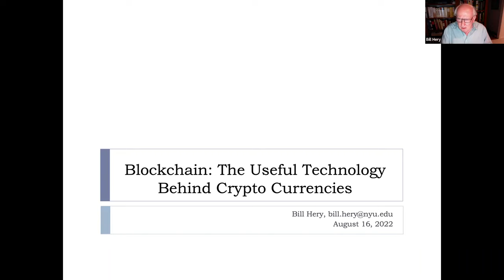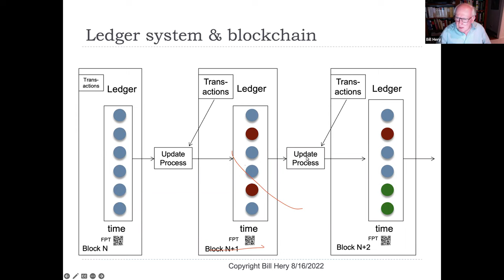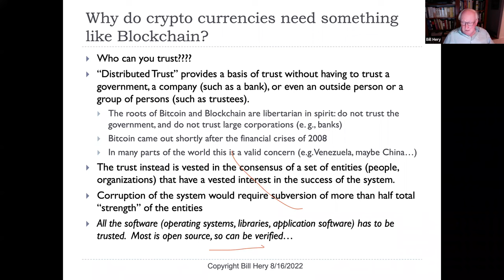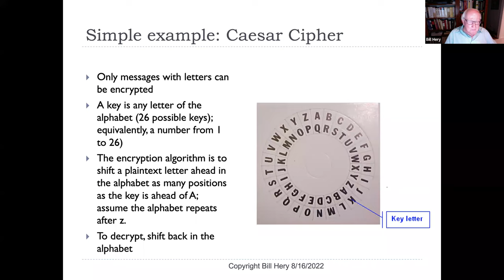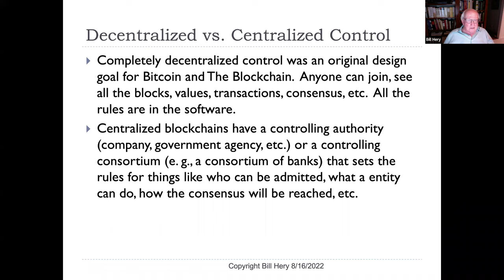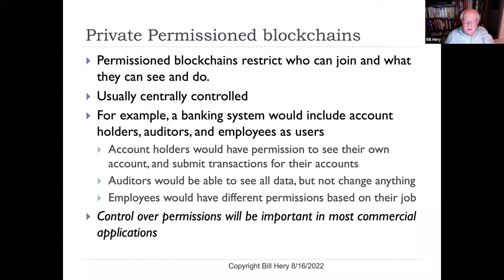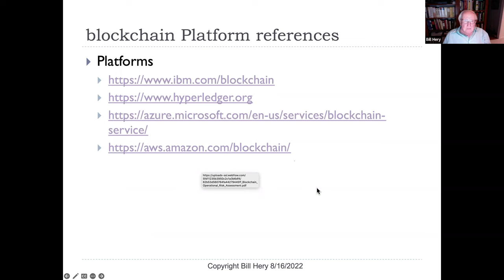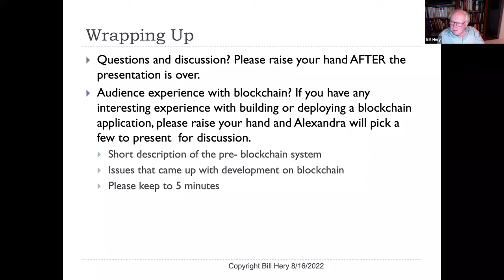An overview of Blockchain by Bill Hery, PhD (Tandon '67,'71,'74)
The original Blockchain was developed as a ledger system for Bitcoin. More generally, a blockchain is "a distributed, secure, fault tolerant, open, immutable, verifiable ledger.” What does all that mean? Why is a blockchain just what is needed for crypto currencies? Why is it potentially so useful well beyond crypto currencies? This talk will describe the architecture of blockchains, including variations from the original Bitcoin blockchain, and how it came from Bitcoin’s goals. Along the way, we will give a (nearly) math free explanation of public key cryptography which underlies all of this (along with your internet shopping).